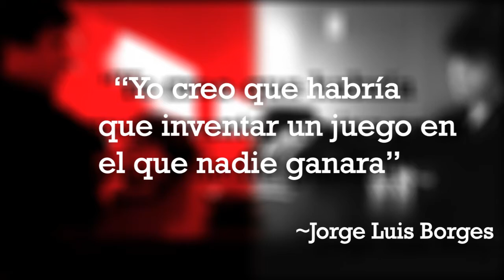Poker (Cortometraje) - Trailer Oficial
Trailer de Cortometraje "Poker" por Dareva Producciones

Escrito, dirigido y producido por: Juan Manuel Traverso

Género: Experimental

Elenco:
Facundo Dominguez
Ariel Vinda